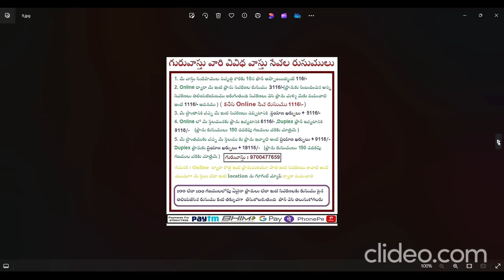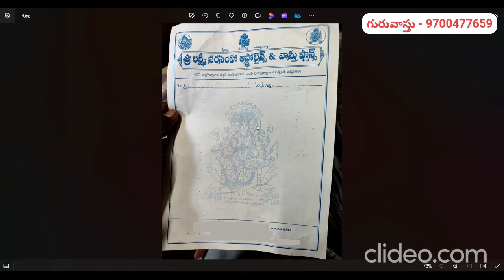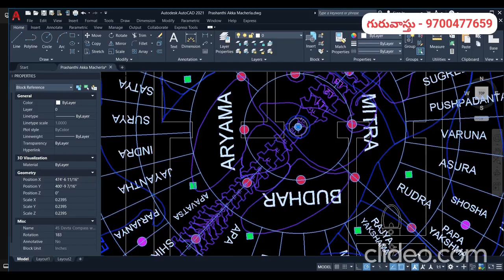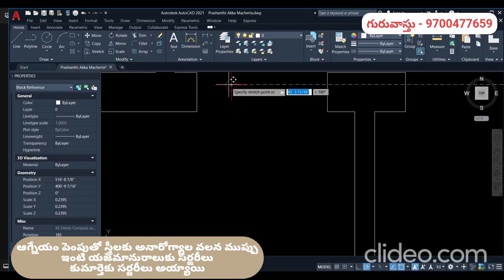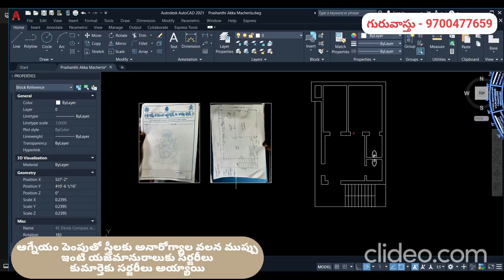నిర్వీర్యమైన గృహం - వేలం లో కొనుక్కున్న స్థలం - M.A ఆస్ట్రో ఇచ్చిన ప్లాను || Guruvastu - 9700477659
vastu course in telugu,
colour vastu in telugu,
vastu in telugu directions,
main door vastu tips in telugu,
vastu basics in telugu,
illu vastu in telugu,
pillar vastu in telugu,
vastu tips for money in telugu,
vastu tips in telugu,
salt vastu tips in telugu,
vastu shastra telugu lo,
0 degree vastu in telugu,
glass tortoise in home vastu in telugu,
five elements vastu shastra,
learn vastu shastra in telugu,
intlo vastuvulu ekkada pettali,
mahavastu in telugu,
apartment vastu in telugu,
agneyam vastu in telugu,
bed vastu direction telugu,
bed vastu telugu,
cot placement as per vastu,
dakshinamurthy facing direction in telugu,
t junction house vastu in telugu,
first floor vastu telugu,
mahavastu for getting job,
maha vastu for kitchen,
2 bhk flat telugu,
3 side road plot vastu in telugu,
32 directions in vastu,
32 entrance in vastu,
5 elements vastu,
5 elements mahavastu,
mahavastu entrance remedies,
simhadwaram as per vastu in telugu,
vastu trees at home in telugu,
tortoise at home vastu in telugu,
vastu for beeruva in telugu,
vastu photos for home in telugu,
vastu for rented house in telugu,
ayam in vastu in telugu,
sleeping direction in vastu in telugu,
brahma sthana in vastu in telugu,
outside bathroom vastu in telugu,
vastu niyamalu in telugu,
vastu for mental health,
vastu remedies for health problems,
vastu remedies for job,
vastu remedies for home,
vastu dosh remedies for home,
vastu remedies for north east toilet,
vastu remedies for south west entrance flat,
vastu remedies for south east toilet,
vastu remedies for north west toilet,
vastu remedies for north east stairs,
vastu remedies for toilet in north direction,
vastu remedies for south west toilet,
vastu remedies for north west entrance,
vastu remedies in telugu,
vastu dosh remedies in telugu,
vastu remedies for north east kitchen,
vastu for west direction,
vastu remedies for study,
vastu shastra remedies without demolition